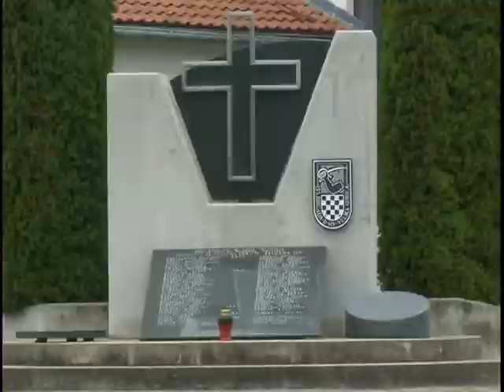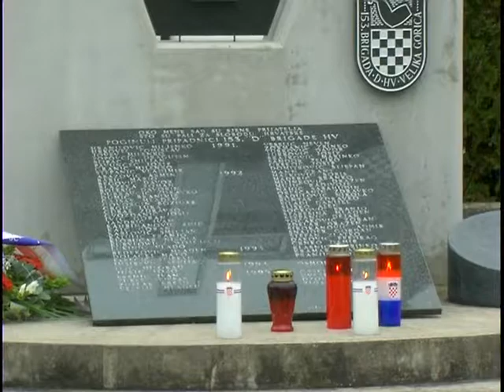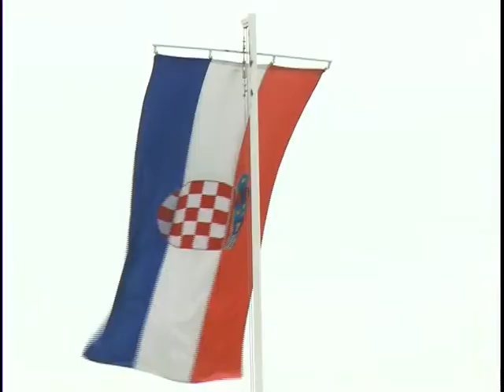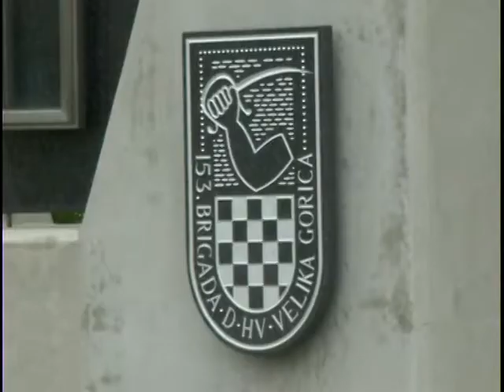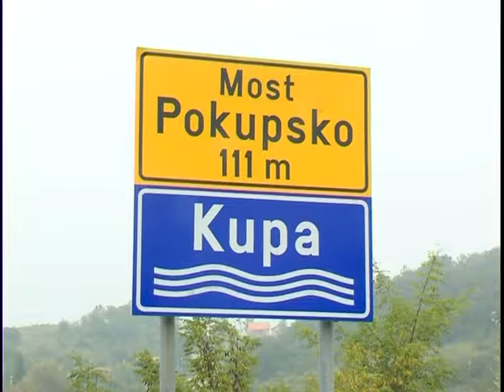14. godisnjica 153 brigade HV - 2005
14. godišnjica 153. brigade HV